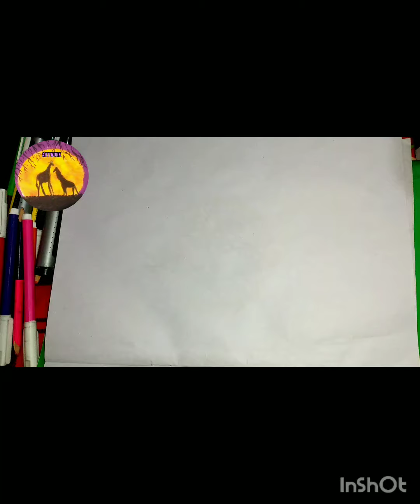smile 😊 calligraphy with background by Artwork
don't skip it watch full episodes ☺️